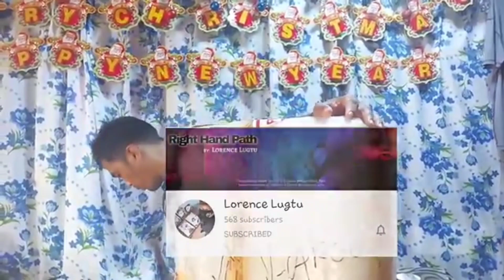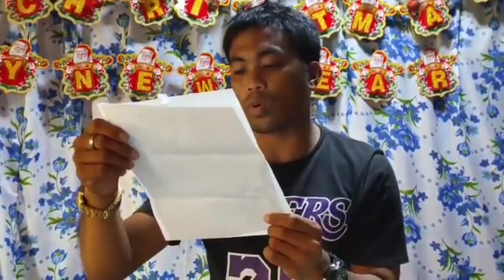JAPER SNIPER FAMILY | PORTRAIT